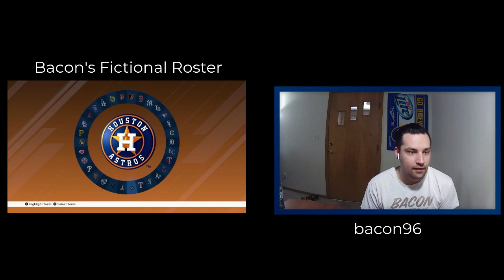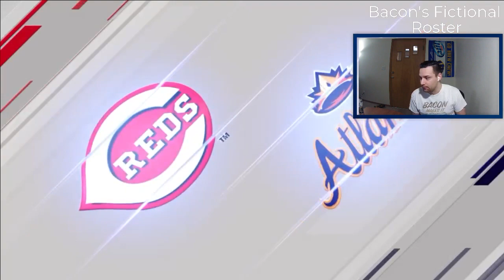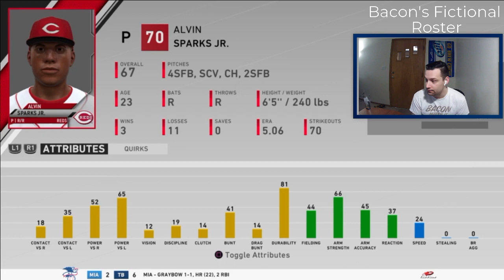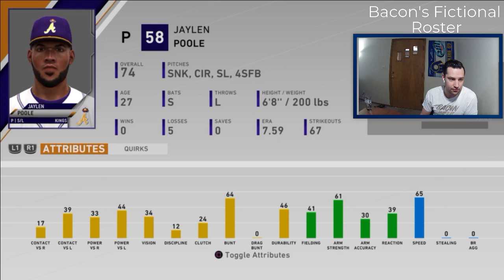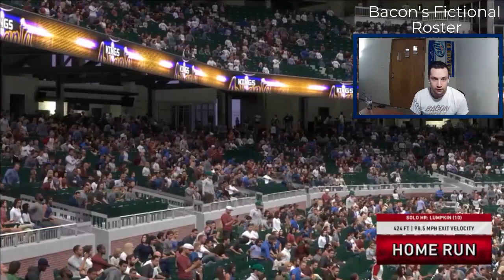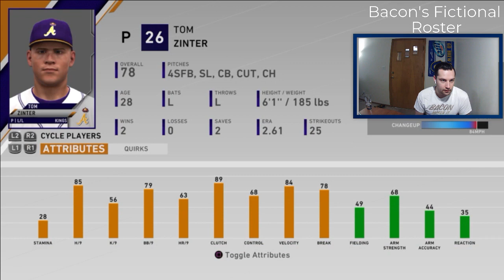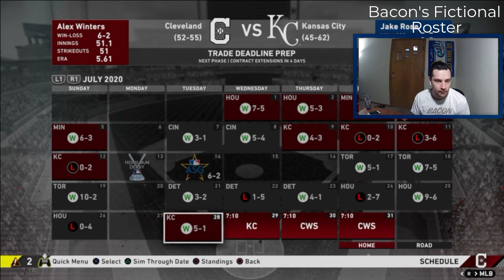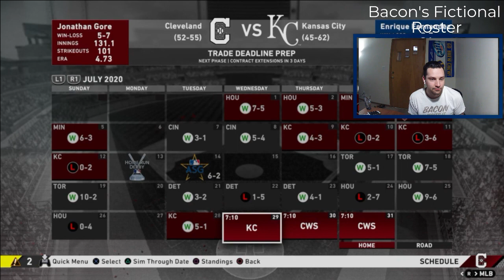Bacon's Fictional Franchise - Kings v. Reds